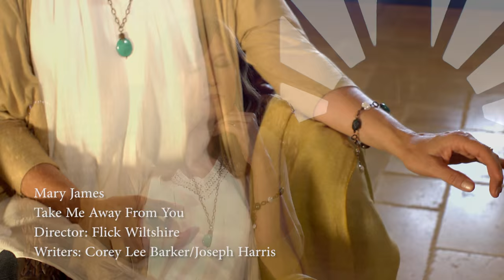Mary James - Take Me Away From You (Music Video)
Music Video for “Take Me Away From You” by Mary James
Listen to the full album “Strong”

LYRICS:
It lies in wait for my weakness
Just under the surface where no one sees
When I think I’ve got it beaten
I fall back (to) the sinner I so don’t wanna be
Right here broken down on my knees

Lord, will you take away the things
That take me away from you
Make me the woman you know I can be
Let the world see You in me
Do what only You can do
And take the things

Like rides on the devil’s playground
I’m ushered in by lies and deceit
Each time I stumble You lift me
Dust me off and put me back on my feet
I pray my faith to be stronger
I don’t want this shame any longer

There’s no excuse for my past
And I have no right to ask
But, please God please
Don’t turn away from me
Don’t give up on me, yeah

That take me away from You, Oh

Please take the things, that take me away
From You

Written by Corey Lee Barker and Joseph Harris
Video Creation : Flick Wiltshire
Produced by Jamie O'Neal
Music Video by Mary James performing Take Me Away From You.(Music Video)  Mary James Ministries ©️ 2013